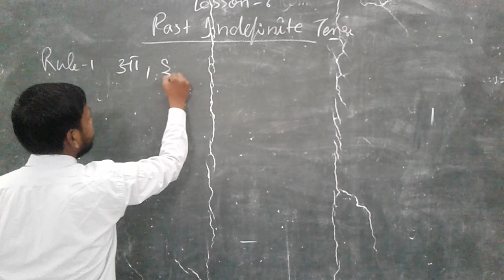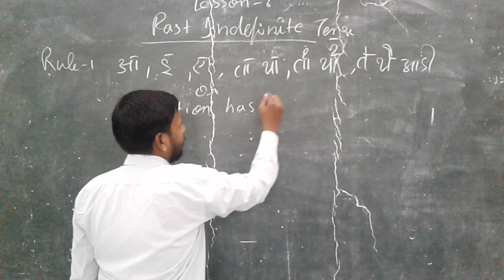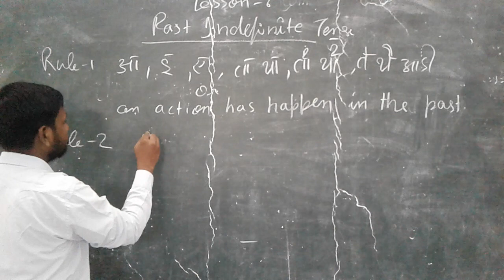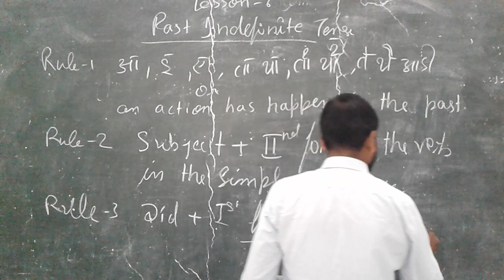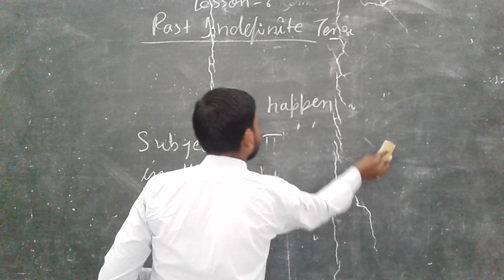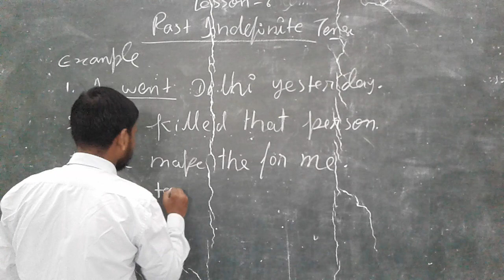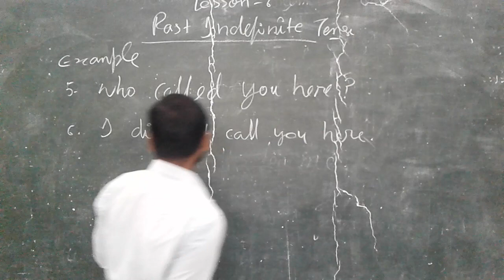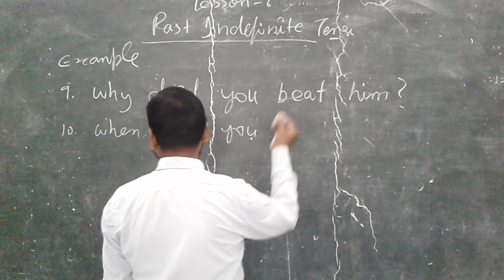L 1, Past Indefinite tense, Class 7